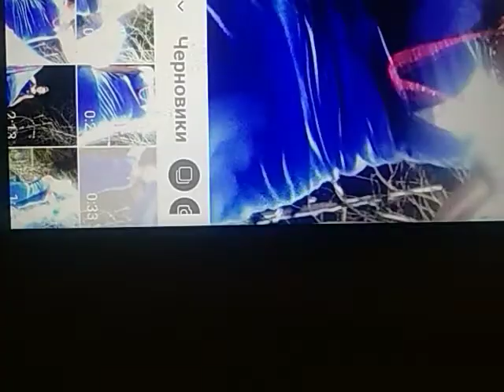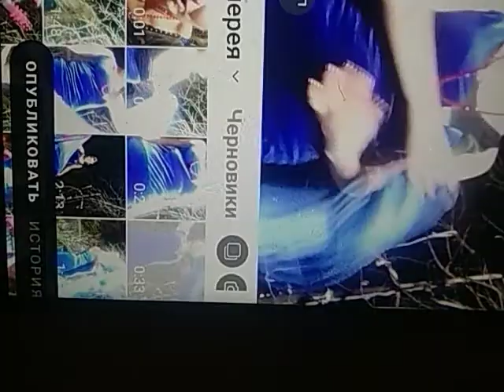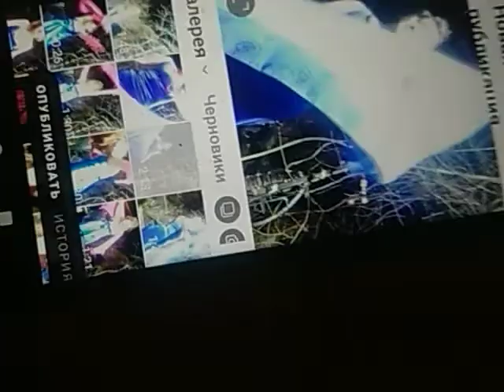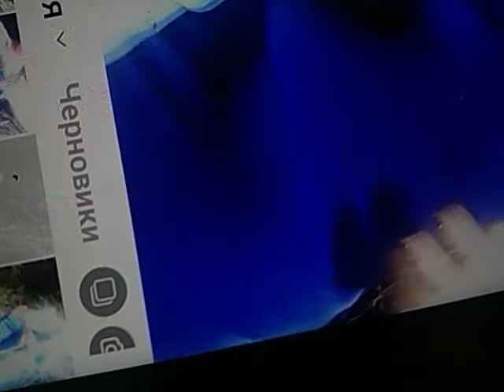16 августа 2022 г.